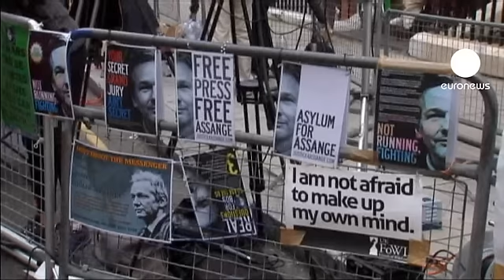جوليان أسانج يعاني من التهاب رئوي حاد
صرحت سفيرة الاكوادور في بريطانيا أن جوليان أسانج الذي لجأ الى سفارة الاكوادور بلندن منذ خمسة اشهر، يعاني من التهاب رئوي قد يتفاقم.
السفيرة  كانت قد أوضحت أن دولة الاكوادور تغطي النفقات الطبية وتؤمن له زيارات طبية يومية علما أنه يعيش في مساحة ضيقة على حد قولها.
السفيرة انا البان تقول :"ما يتعرض له أسانج لديه عواقب صحية خطيرة جدا وهذا بسبب نقص ضوء الشمس وعدم  تعرضه للهواء النقي، لديه التهاب مزمن في الرئتين يمكن أن يزداد سوءا في أي لحظة".
يشار الى أن أسانج يقيم في سفارة الاكوادور في لندن منذ 162 يوما لتحاشي ترحيله الى السويد في قضية اغتصاب واعتداء جنسين،  وقد منحته الاكوادور حق اللجوء السياسي على الرغم من أن لندن تنوي تنفيذ مذكرة توقيف سويدية صادرة بحقه.